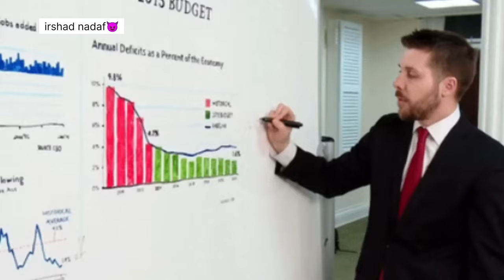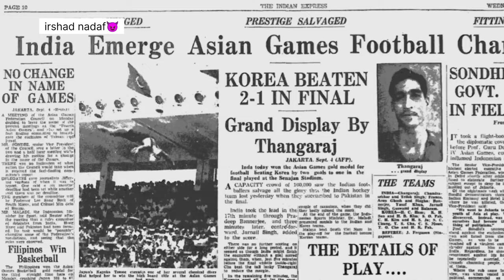Maidaan Teaser Review: Acting की Masterclass | Ajay Devgn | Boni Kapoor | 23 June | RJ Raunak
Dasara (Hindi) Movie Review: दमदार 🔥| Nani | Keerthy Suresh | Srikanth Odela | RJ Raunak

Bholaa Movie Review: Kaithi से अलग कैसे है? | Ajay Devgn | Tabbu | RJ Raunak

movie review,
movie review tamil, movie review malayalam, movie review telugu, movie review hindi, movie review channels, movie review in english, movie review brahmastra, movie review viduthalai, movie review dasara
maidaan review, maidaan movie review, maidaan trailer review, maidan review